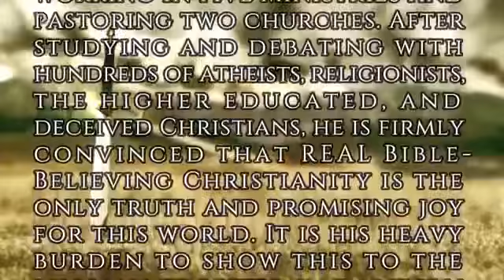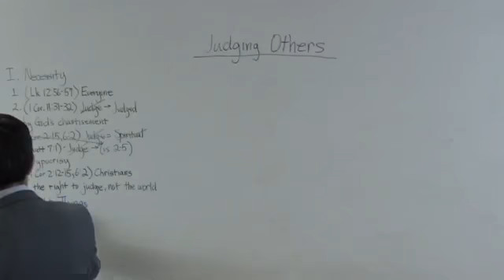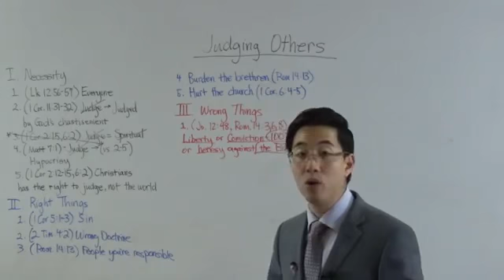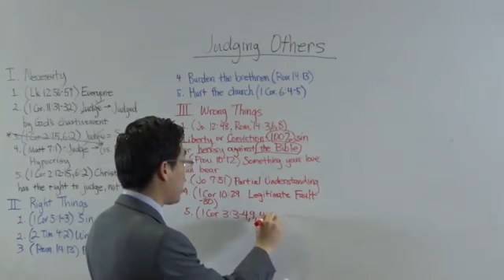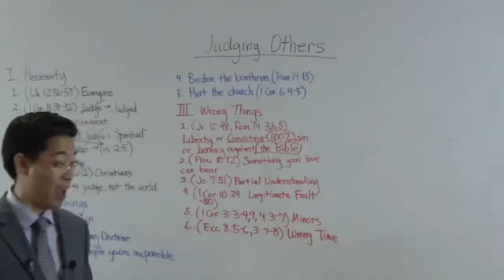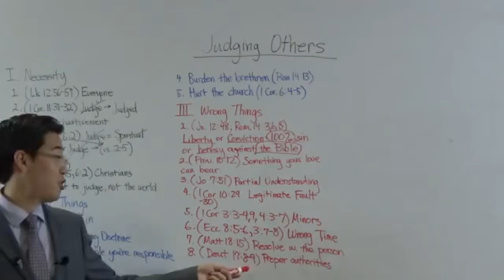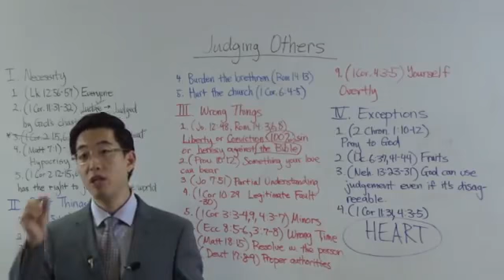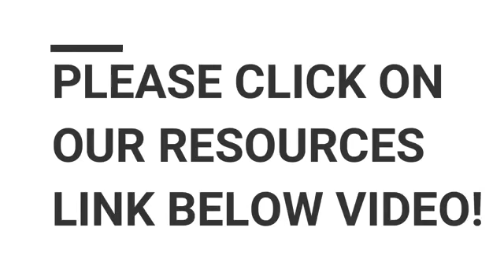I'M GONNA JUDGE YOU!! Judge not, that ye be not judged? | Beginner's Discipleship #28 | Dr. Gene Kim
sermonaudio.com - David Walker, Dr. David Peacock, Dennis Knowles